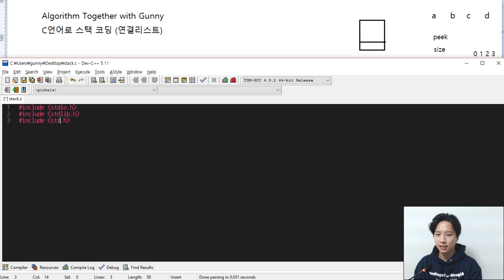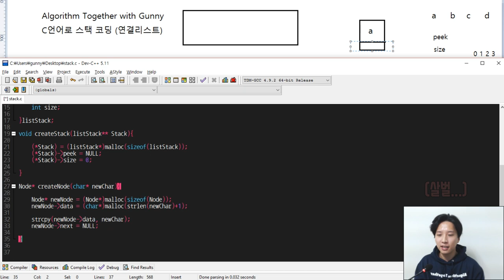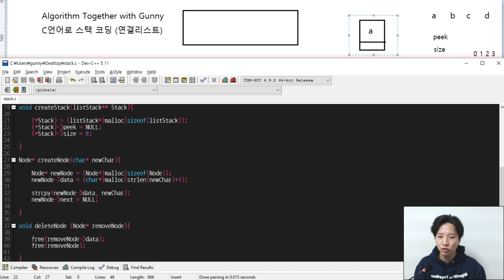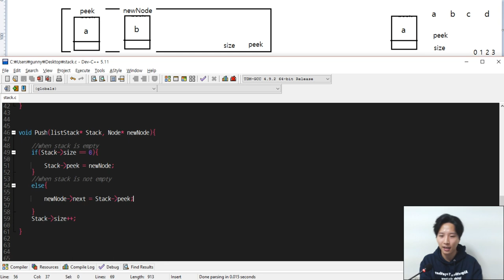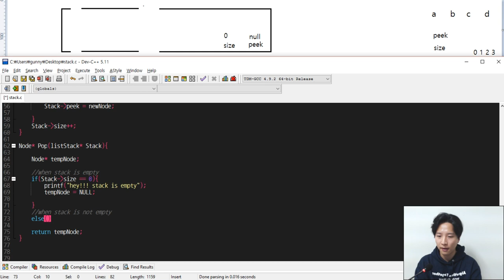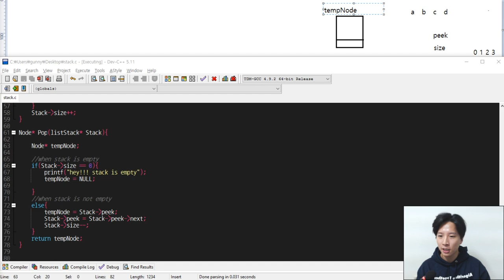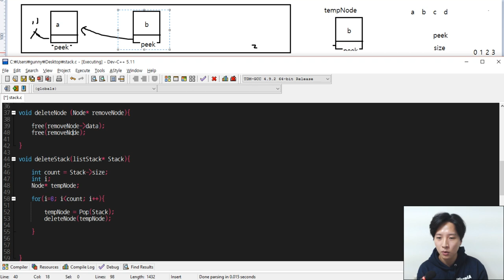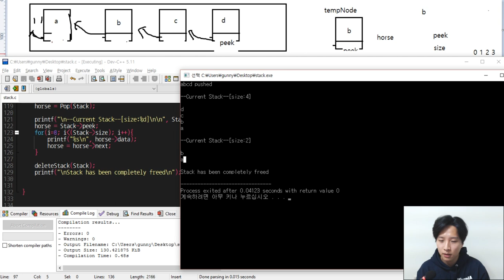(자료구조)스택 C언어로 코딩해요 - by Gunny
(자료구조)스택 C언어로 코딩해요 동영상에 오신것을 환영합니다!